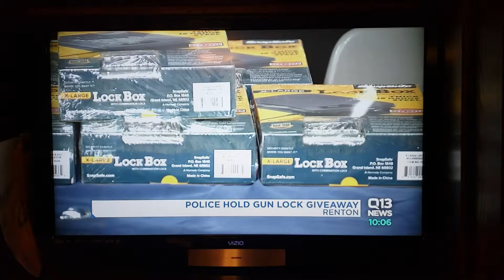Gun lock safety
E&J learning